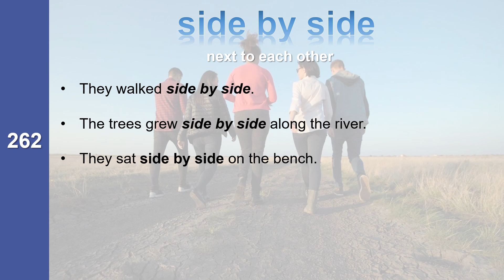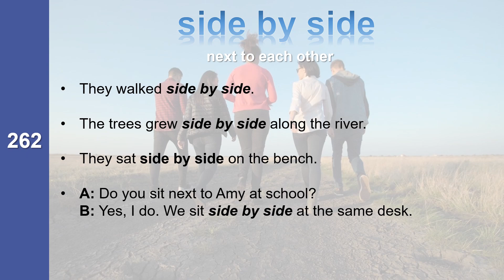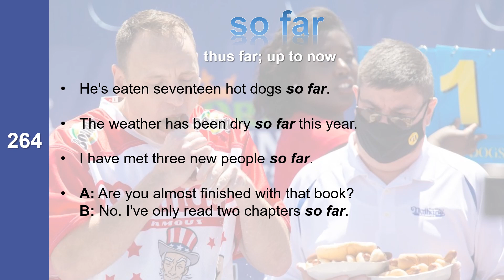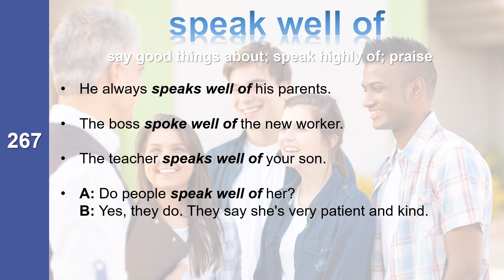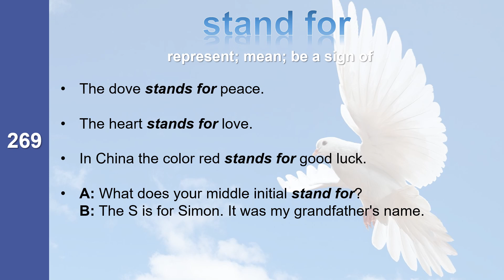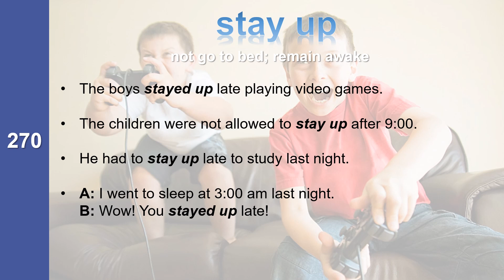300 American Idioms We Need to Know 14 1